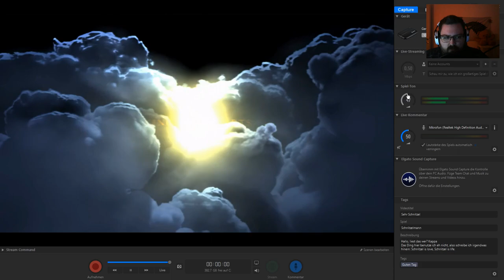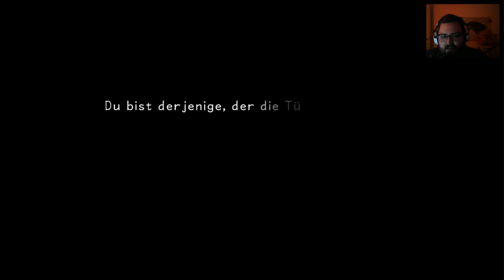KINGDOM HEARTS 1 Final Mix | 001 | Let's Play | PS4 Gameplay | German - Deutsch